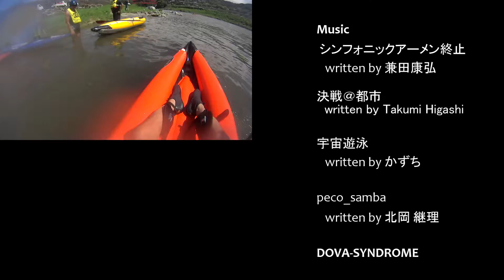20160828 第45回天竜川カヌー大会